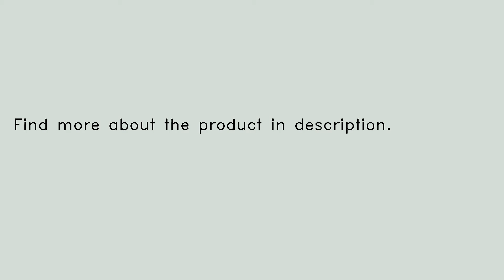E27 7W 2835 SMD LED Globe Light Lamp Bulb Pure White Warm White Home Lighting AC85-265V